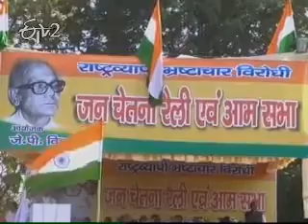Sonia Gandhi has one Lakh Crore in foreign banks - Subramanian Swamy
News: Rahul Gandhi Sonia Gandhi Priyanka Gandhi Robert Vadra Priyanka Vadra India World How India Against Corruption Fight BJP NDA congress world India ISI Pakistan agent spice Electronic Voting Machine Tampering froud china supreme court india world Subramaniam Swami